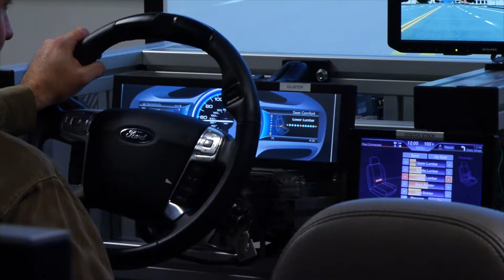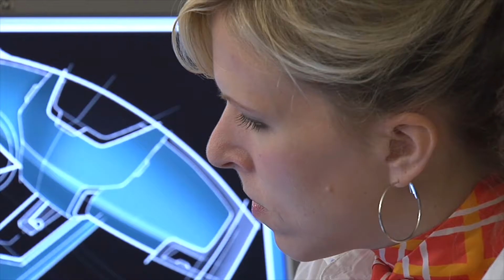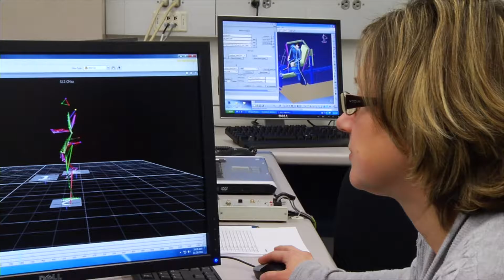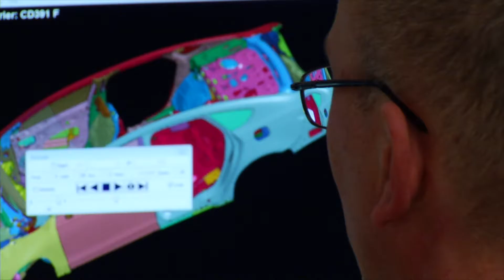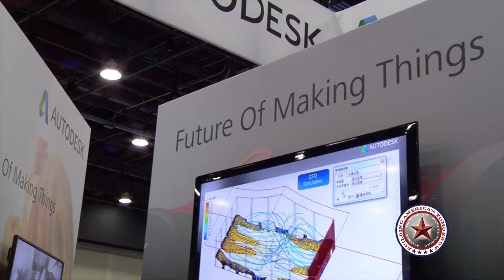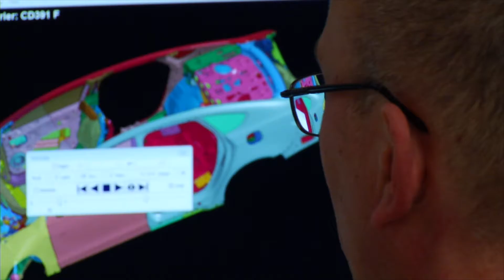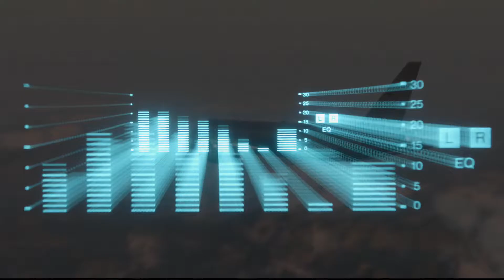Building America's Tomorrow Preview - October 2016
Overview of Building America's Tomorrow - a new organization designed to help rekindle America's manufacturing workforce in the 21st Century.